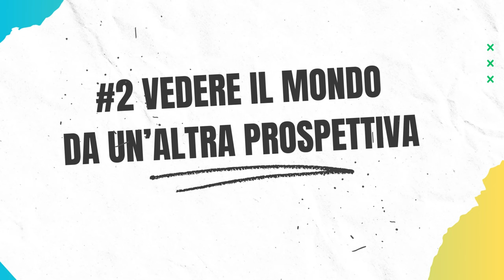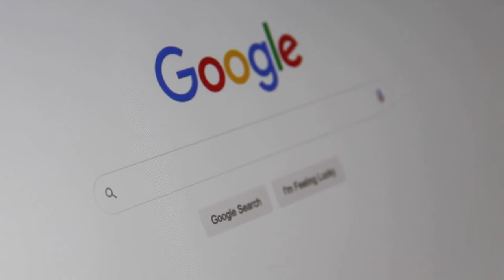Perché devi sapere l'inglese?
Consigli da un laureato in lingue che vive all'estero sul perché imparare l'inglese ti cambia la vita.

CAPITOLI

0:00 La mia esperienza
0:40 Espandere il vostro orizzonte sociale
1:15 Vedere il mondo da un'altra prospettiva
1:45 Migliora l'autostima
1:59 Accesso alla conoscenza
2:23 Viaggiare con sicurezza
2:48 Curiosità
3:10 Considerazioni finali

Grazie e ci vediamo al prossimo video!

Fede